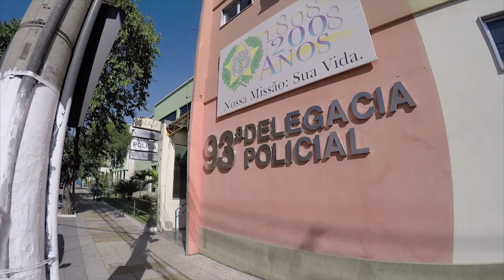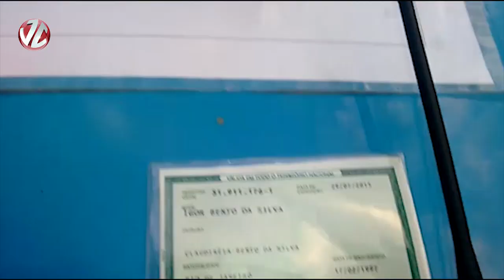Jovem é detido e menores são apreendidos com drogas no Belmonte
VOLTA REDONDA

Após denúncia de tráfico de drogas recebida por um policial militar de folga, agentes do 28º Batalhão da Polícia Militar (BPM) detiveram, na noite e quarta-feira, um jovem e apreenderam dois menores no bairro. Todos sob suspeita de envolvimento com tráfico de drogas. A ação ocorreu na Rua Palmeiras, no bairro Belmonte.

Segundo os policiais, com as informações eles seguiram para o endereço citado onde ficaram observando e viram quando viram o adolescente de 15 anos, que estava com uma mochila, o ouro da mesma idade e Igor Bento, 18 anos, entregando algo a algumas pessoas que paravam no local e recebiam dinheiro. Depois de algum tempo observando a ação do grupo, os PMs se aproximaram detendo o adolescente de 15 anos. Com ele, um revólver calibre 32 da marca Rossi, com cinco munições intactas e numeração raspada, dois rádios comunicadores, 50 pinos de cocaína, 20 trouxinhas de maconha e R$165 em dinheiro.

Durante a ação, os suspeitos teriam confessado que estavam traficando no local e que o chefe da boca de fumo seria o outro menor. Na residência dele, na Rua das Palmeiras, 65, os PMs encontraram mais 15 pinos de cocaína e seus cartuchos calibre 12 intactos. Em uma mochila que estava no quintal do imóvel foi encontrada uma Pistola marca Star, Bevheverria calibre 7.65 com nove munições intactas e um rádio comunicador. Todos os envolvidos foram levados para a 93ª Delegacia de Polícia (DP). Depois de ouvidos, os dois menores foram autuados por tráfico de drogas sendo considerado como fato análogo, o maior autuado pelo mesmo crime e os outros que estavam no local liberados.